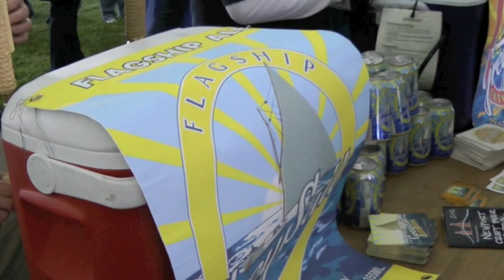Newport Craft Beer Festival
Last weekend, New Englanders celebrated craft beer with more than thirty breweries and 500 enthusiasts at the First Annual Newport Craft Beer Festival at the Great Friends Meeting House Lawn in Newport. Proceeds from the event benefited the Newport Historical Society. The lineup included Rhode Island's own Newport Storm, Grey Sail, Narragansett, Trinity, Revival and Coddington breweries, as well as various other New England brewers like Woodstock Inn Brewery out of Woodstock, New Hampshire, and Cape Ann Brewing Company out of Gloucester, Massachusetts. Several other brewers came as far as Oregon and California, like Stone Brewing Co., Lagunitas and Full Sail. Here's a video recap of the sold-out event.